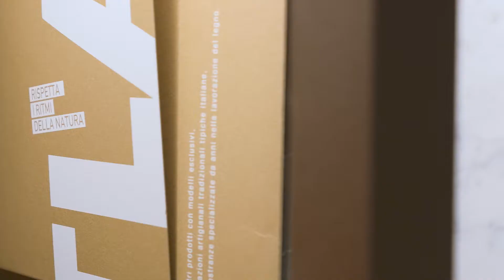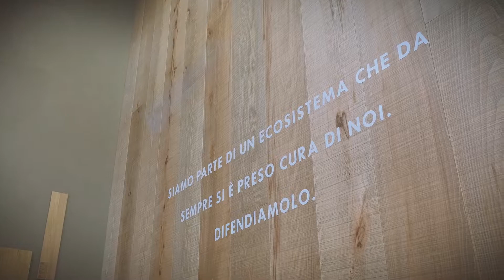Cersaie 2019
"Siamo parte di un ecosistema che da sempre si è preso cura di noi. Difendiamolo."